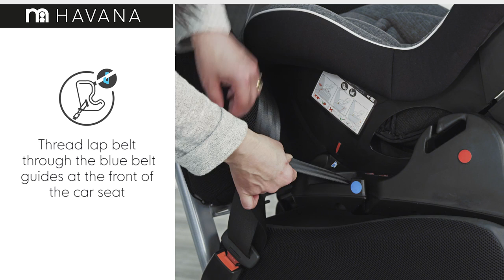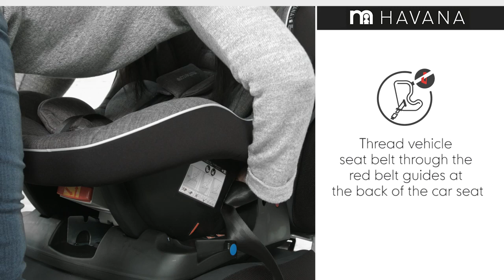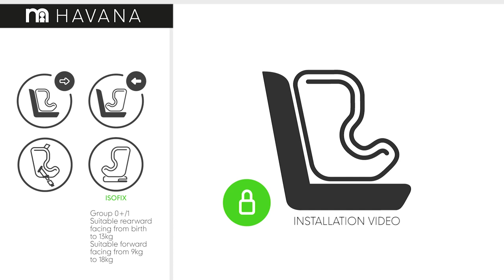Как установить автокресло Havana от Mothercare.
Mothercare Havana - это комбинированное детское кресло, которое пригодно для детей с рождения. Кресло устанавливается с применением технологии ISOFIX повернутым против движения и с 9 месяцев (9 кг) - в сторону движения. Оно было разработано для использования до возраста 4 лет (приблизительно). Смотрите это полезное руководство, где вы найдете ответы на все вопросы по установке детских кресел Havana. mothercare длябудущихмам мазекея. Ссылка на товар